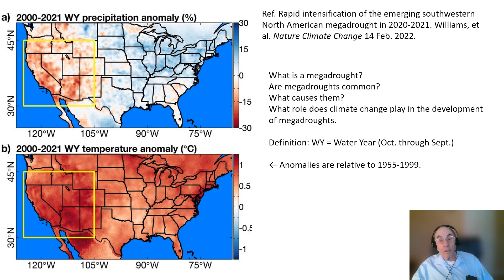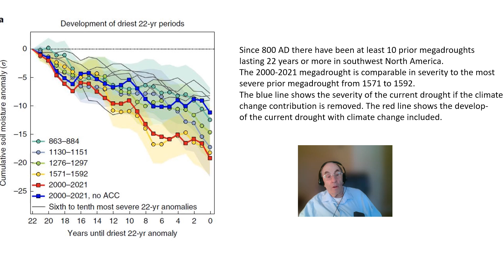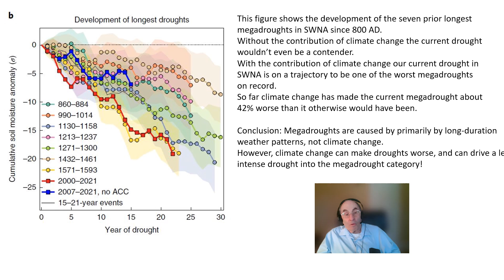Climate Change and Megadroughts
This video describes the impact climate change has on megadroughts.